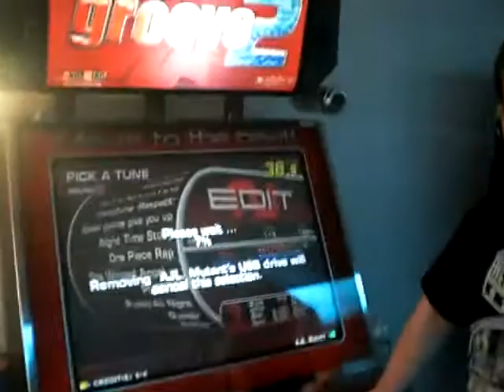One Piece Rap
there once was a man named gold roger